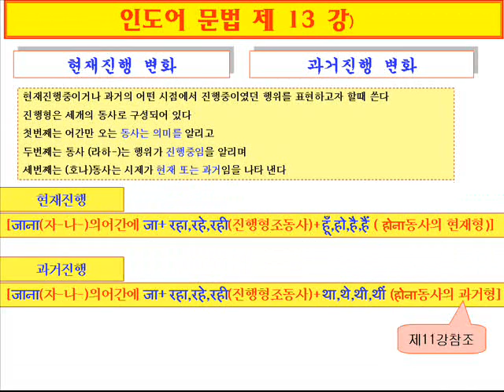힌디어문법(Grammar)-b13